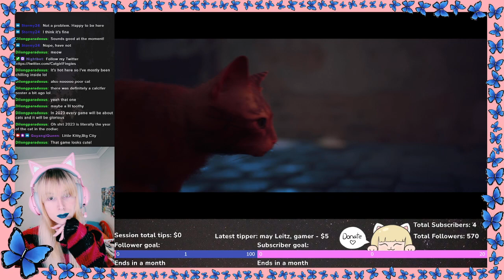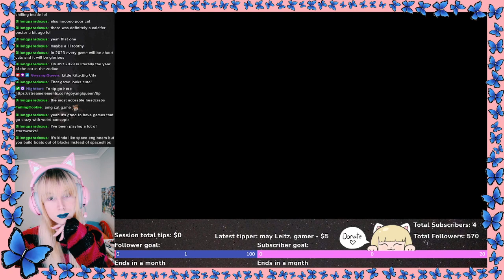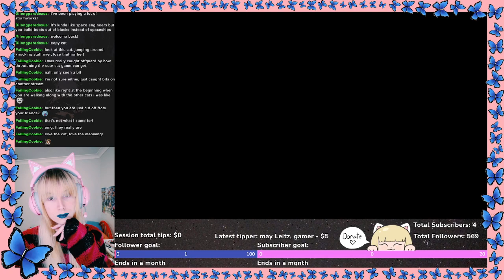Nyaa its cat time ^_^ - Stray